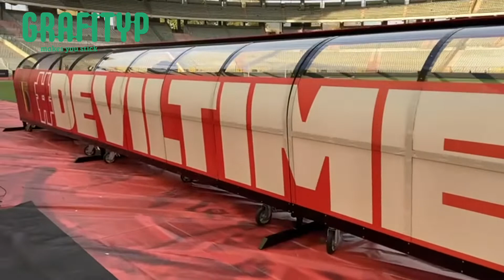GEF LX PVC free printfilm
𝐆𝐄𝐅 𝐋𝐗 🌱
The Red Devils are going green with GEF LX, our pvc-free print film. ⚽
This film is specially developed for latex printers and has water based semi-permanent adhesive.